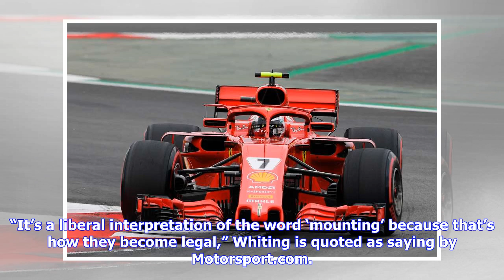Breaking News | FIA Reveal Reason behind the Banning of Ferrari’s Halo-Mounted Mirrors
Charlie Whiting has revealed the reasons why Scuderia Ferrari’s halo-mounted wing mirror will not be allowed to be used from the Monaco Grand Prix, with the problem coming from the mounting itself. Teams were allowed to mount the mirrors on the halo due to the difficulty for drivers using them in their traditional position on the chassis since the introduction of the halo, but the way Ferrari mounted theirs included a fairing that was deemed to be more for aerodynamic purposes more than for rigi...